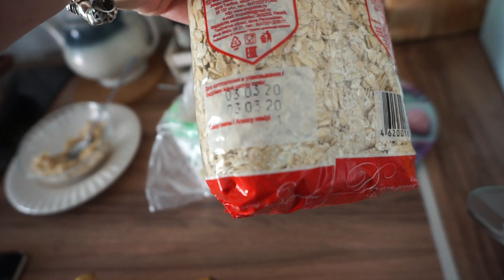КУДА ПРОПАЛА 🤫/ Я ХУДЕЮ 🥦/ВСЕ КАК Я ЛЮБЛЮ 😅/ ВСЕ 33 УДОВОЛЬСТВИЯ 🍓/ БОЛТАЛКА 🤩/ВЛОГ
ЧТО В МОЕЙ МОРОЗИЛКЕ /СПИСОК ПРОДУКТОВ /У МЕНЯ ПАНИКА/ СЕРИАЛ ОЗАРК /УХОД ЗА ЛИЦОМ /ДОМАШНИЙ ВЛОГ